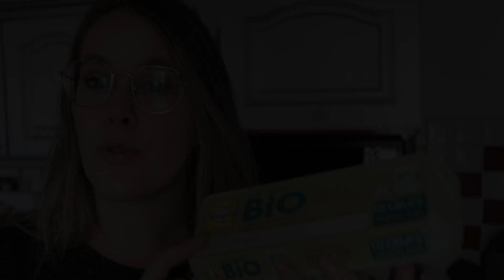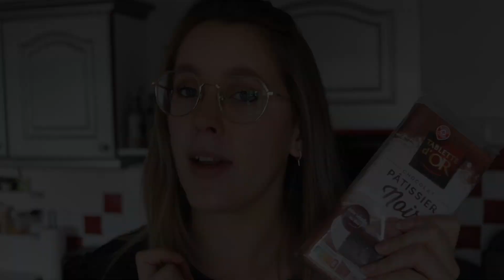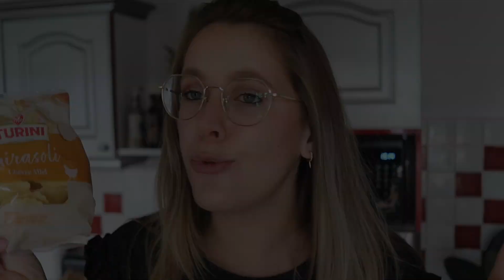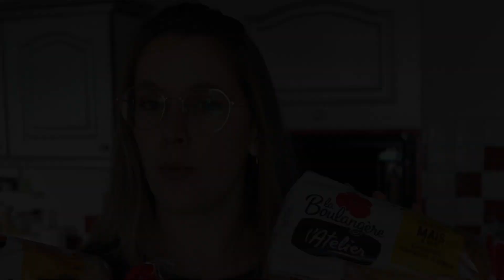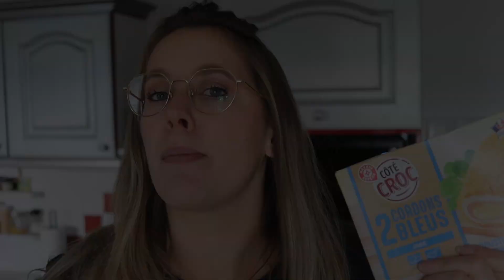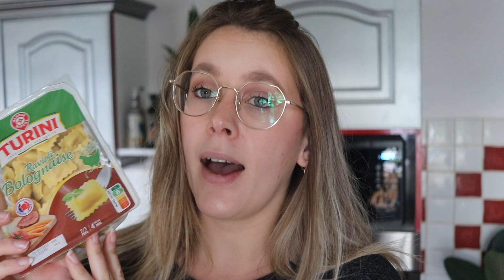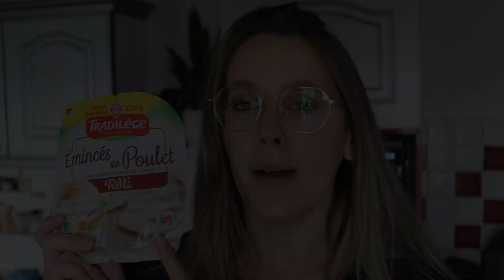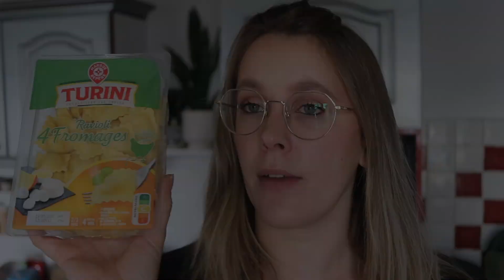[RETOUR DE COURSES] - LECLERC Décembre 2021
⤵ Déroulez moi  ⤵

➡ DESOLEE POUR LE GROS BEUG À 16H !!! J'AI PUBLIÉ LA MAUVAISE VIDÉO ET DONC J'AI MISE EN LIGNE CELLE QUI N'ÉTAIT PAS MONTÉE ! DÉSOLÉE POUR ÇA, C'EST RENTRÉ DANS L'ORDRE.

 On se retrouve aujourd'hui pour un retour de courses effectué chez Leclerc. Avec les travaux de la maison et la fatigue accumulée en cette fin d'année, il nous faut des repas pratiques et rapides à dégainer la semaine. Alors bienvenue dans nos repas d'adolescents ^^

🔗 L'instagram de la reine du ménage et de l'organisation, j'ai nommé: Cat Ben:

En espérant que cela vous ait plu, à dimanche ^^

👀 On se retrouve en commentaire, pour échanger et papoter. Je vous lirais et vous répondrais avec grand plaisir :)

🖤 Prenez soin de vous, de vos proches, et respectez les consignes de sécurité ^^
Des bisous !

➡ Hello Darling c'est deux vidéos par semaine,  le mercredi et le dimanche :) (quand elle est pas trop en retard dans son planning 🤦‍♀️)

➡ Moi, Le chéri, Roger 🐰, Locky 🐶 et Fidji 🐱 , vous attendons au quotidien sur Instagram où nous sommes très actifs !

➡️ Mon Instagram: hellodarling28
➡️ Mon vinted: hellodarling28

➡ Mon matériel:
🎥 Je filme avec: Reflex CANON EOS 80D

✔ Merci de votre présence et de votre fidélité, sans elle, cette chaine n'a plus de sens 😘